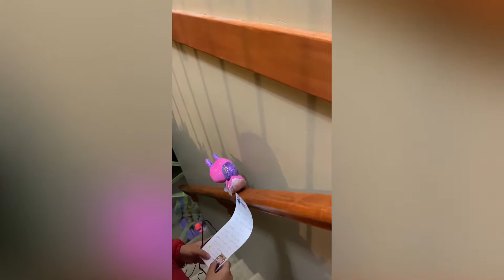A wild goose chase to find our elf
It was a wild goose chase all around our house to find our elf. We were coming home to find a note on the door and thats where all the fun began. We chased him all around the house to find him. Come join us in all the fun.